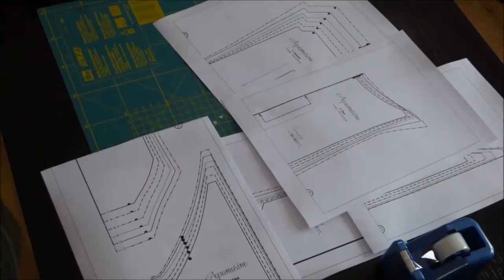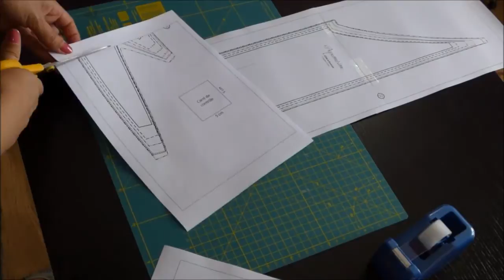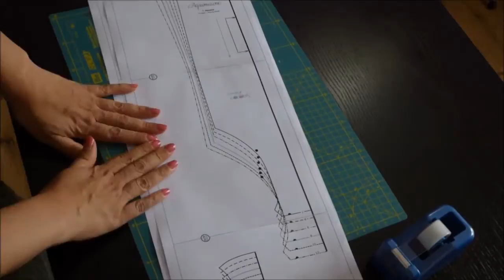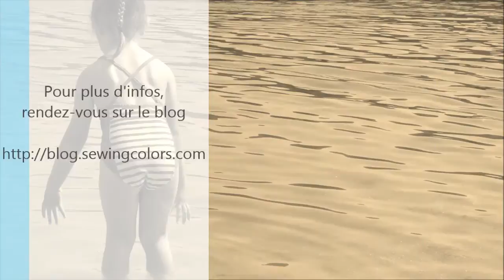Aquamarine - Avant de coudre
Cette vidéo vous montre :
- comment reconstituer la planche multi-tailles du patron
- comment préparer vos pièces avant de coudre
- quelles aiguilles, quel élastique utiliser pour un maillot